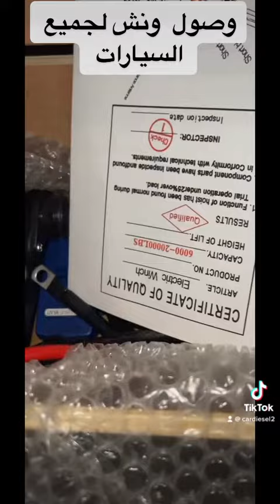ونش سحب لجميع سيارات الدفع الرباعي